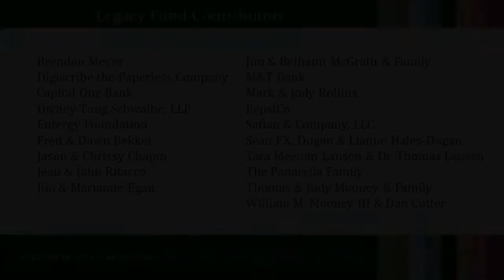Sights and Sounds from the Pre-Ceremony Cocktail Reception and the Party Celebrating Bill Mooney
Enjoy the sights and sounds from the pre-ceremony cocktail reception and the post-ceremony party, all part of the Celebration of a Lifetime of Leadership and Achievements of Bill Mooney!